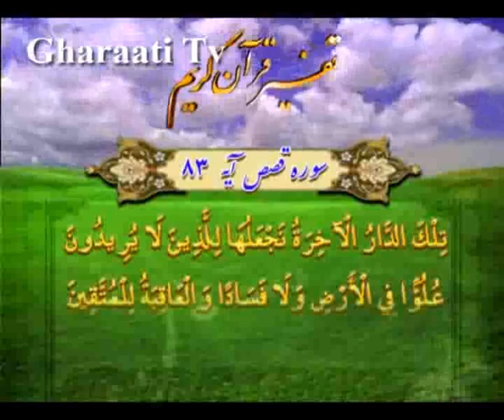قرائتي / تفسير آيه 83 سوره قصص، برترى‏جويى، مايه‏ى هلاكت در دنيا و شقاوت در آخرت‏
تفسير آيه 83 سوره قصص، برترى‏جويى، مايه‏ى هلاكت در دنيا و شقاوت در آخرت‏